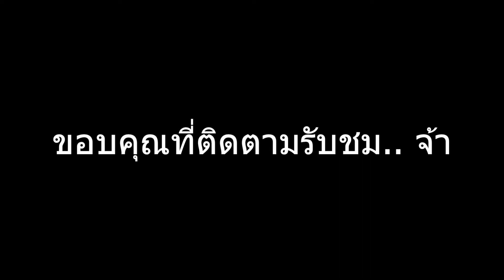เป็ดคับแค Cotton pygmy goose ห้องเรียนธรรมชาติ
เป็ดคับแค Cotton pygmy goose ห้องเรียนธรรมชาติ ในประเทศไทยถือเป็นนกประจำถิ่น เป็นสัตว์ป่าคุ้มครองตามพระราชบัญญัติสงวนและคุ้มครองสัตว์ป่า พุทธศักราช 2535 ในอำเภอภูสิงห์ก็สามารถพบได้ตามหนองน้ำต่างๆเช่นหนองระหาร หนองแบกชนัก หนองน้ำบ้านนกยูง หนองหัวแฮด